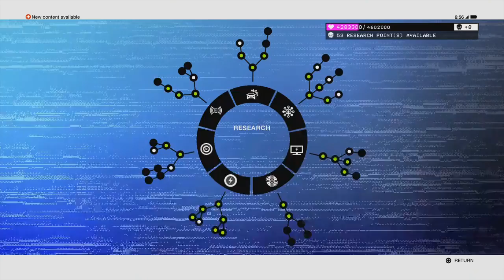Watch Dogs 2 Walkthrough Gameplay Chinese Hackers | 60 FPS